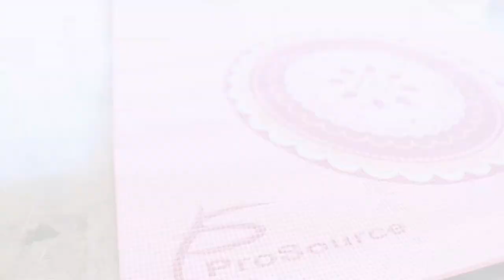Yoga Inspirational Video - Discover Peace | ProSource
Get inspiration for your yoga practice with this short yoga video made to inspire you to pause, breathe, and find your peace in the midst of a chaotic world.

Your passion for yoga is what inspires us to make the best products, so that we may inspire others to achieve a healthy lifestyle. Whatever life may bring, you can seek strength, balance, and healing.